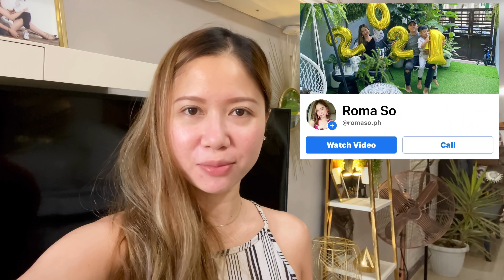HOW I TAKE CARE OF MY CALATHEAS/PRAYER PLANTS || ROMA SO